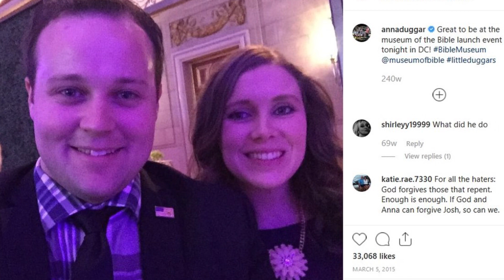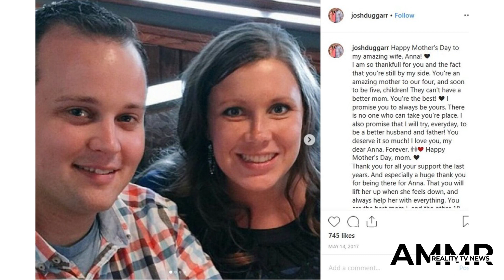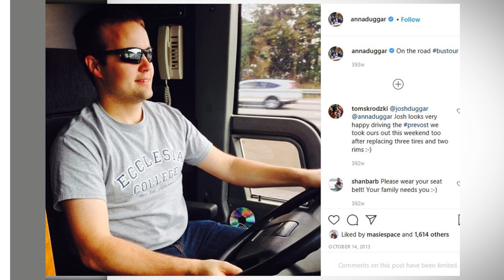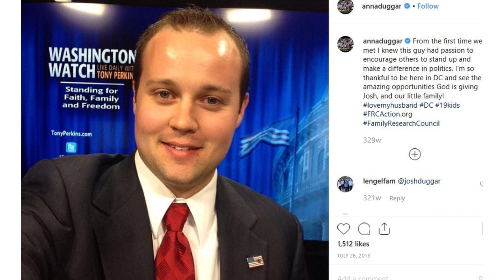Judge to Josh Duggar - Buddy, You're Going to Jail Real Soon! - Counting On TLC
When news got out that Josh Duggar had been arrested on child pornography charges, it was widely assumed that this predatory fundie freak would be going to prison for a very long time.    But Josh isn't going down without a fight.    His dad, Jim Bob, has hired the most expensive lawyers money can buy, and like O.J. before him, Josh clearly has high hopes about getting away with some truly heinous crimes.  Josh's trial isn't set to begin until July, but already, his legal team his legal team is angling for advantages and exploiting loopholes.  We know that's what lawyers do, but we were hoping that everyone on the planet agreed that Josh needs to be locked up forever.    Anyway, Josh's trial was originally scheduled for July.  The wheels of justice are turning faster than usual this week, which is probably a result of the fact that Josh never should have been bailed out, and the people of Northwest Arkansas are not thrilled with the idea of this creep prowling their streets.    But earlier this week, Josh's lawyers filed paperwork requesting that the court proceedings be pushed back "